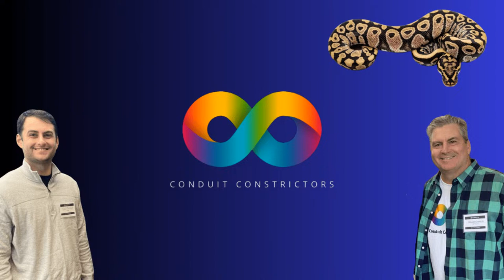The Great & Powerful Brad Boa of Brad Boa Reptiles | Trap Talk w/ MJ Live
Trap Talk Reptile Network Presents Ep.479
Trap Talk w/ Brad Boa Reptiles Live